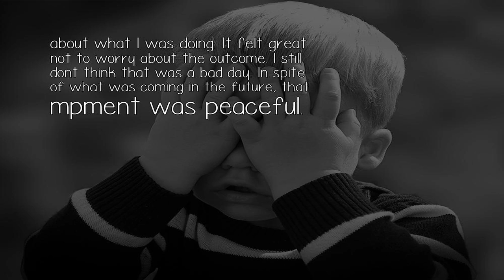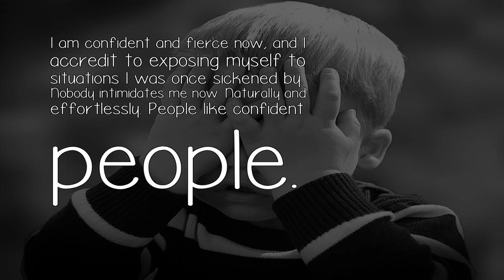How Can Someone With Social Anxiety Be Comfortable In Their Own Skin And Be Fierce?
I did it by changing THE way I think. Thinking nagatively about any situation is going to make it worse. When in the present moment, and being aware of myself, and my role in it, allows me to accept. Happiness